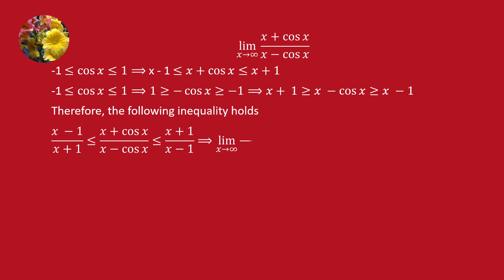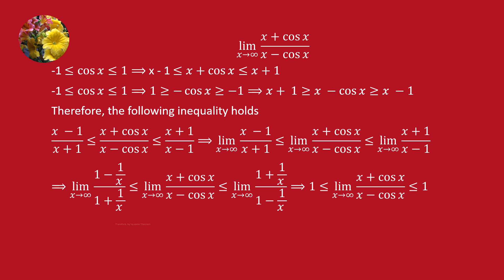Limits and Continuity (Lim-68)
Evaluate
lim (x + cos x)/(x - cos x) when x tends to infinity